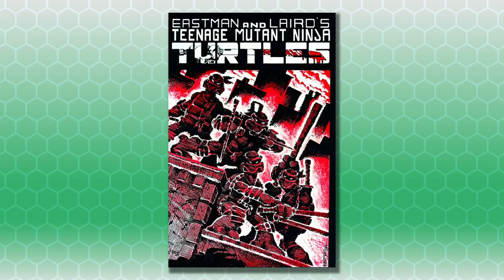Robin Williams was a Ninja Turtles Fan (TMNT 1990 Movie and Mirage Studios Comic Books)